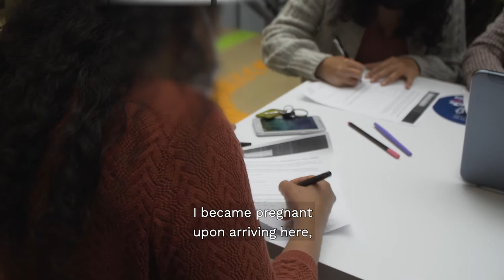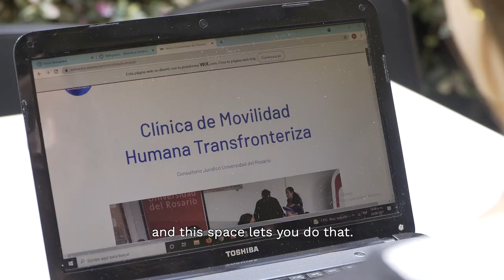The student network that defends health access for Venezuelans in Colombia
The Transborder Human Mobility Legal Clinic, part of the Legal Advisory Services at Universidad del Rosario in Colombia, advises Venezuelan migrants on legal issues and access to healthcare and a decent life.